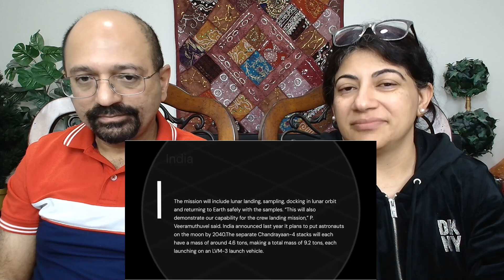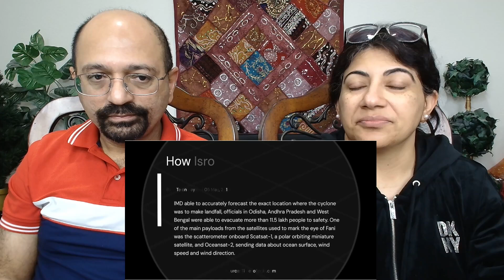India’s Rise as a Space Superpower: The Incredible Story of SPADEX (Space Docking Experiment)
Love & Enjoy!

channel_thinkschool